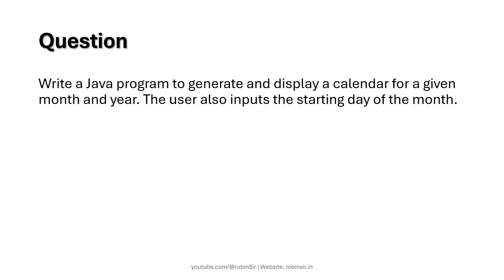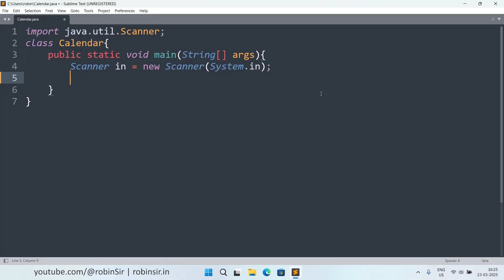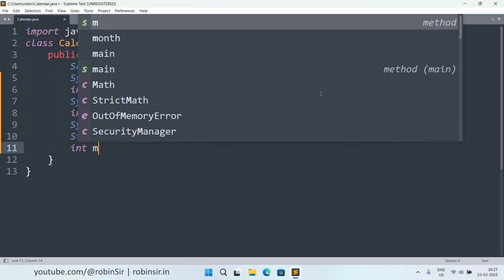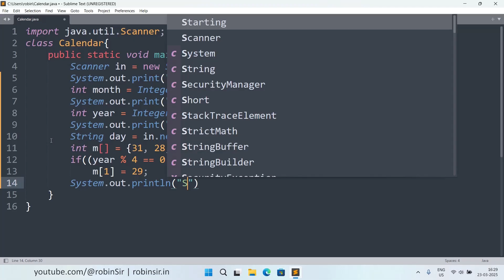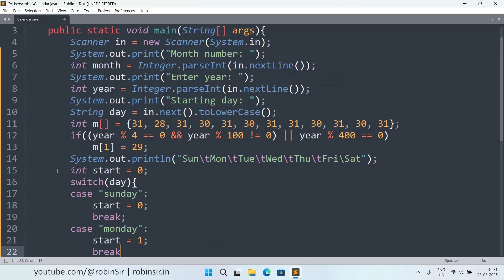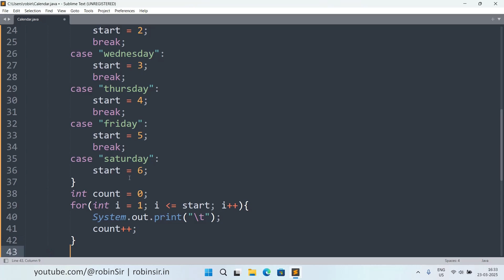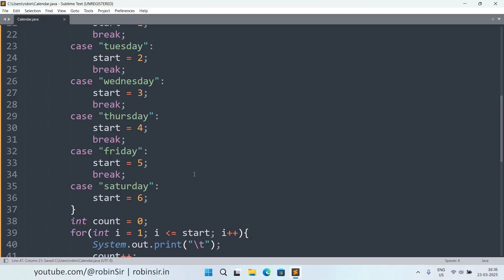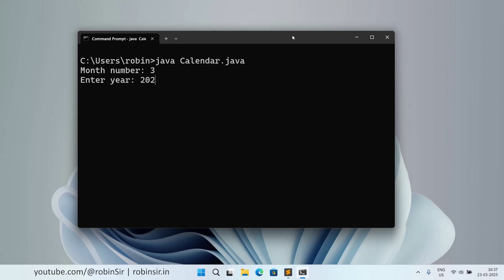Calendar Program in Java | ISC Computer Science Guess Question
In this program, the user enters the month number, the year, and the starting day of the month, and the program then generates a calendar based on this data.